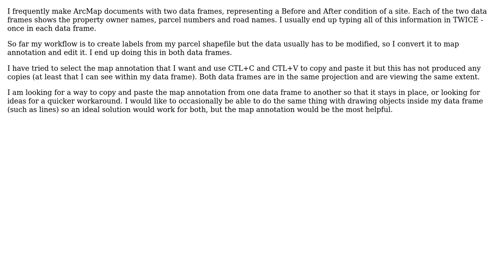GIS: Copy and Paste Map Annotation between Data Frames in ArcMap?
With thanks & praise to God, and with thanks to the many people who have made this project possible! | Content (except music & images) licensed under CC BY-SA | Music | Images & others | With thanks to user Sara Barnes user PolyGeo user mr.adam and the Stack Exchange Network Trademarks are property of their respective owners. You are responsible for your own actions.